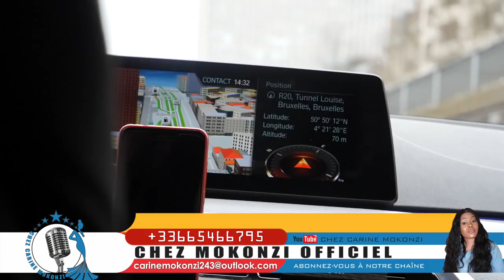Télé realité la vie de carine mokonzi china Rambo en Europe, Seule contre tous